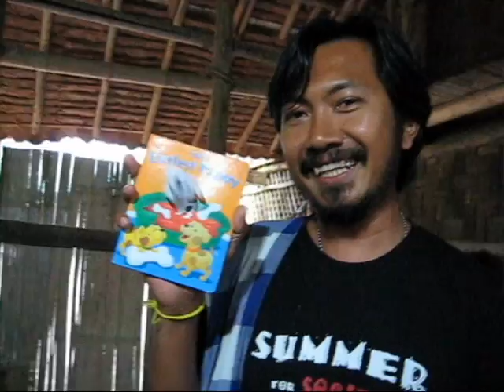Imaginations Thailand 2011 (Session 2 : Global Health)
Work hard. Party Harder.

Volunteer Abroad with Imaginations in Thailand. June 2011 - August 2011. Global Health/Clinical Medicine/Buddhist Meditation. Session 2.

For more information about Imaginations.

Follow on Twitter. @imaginationsinc